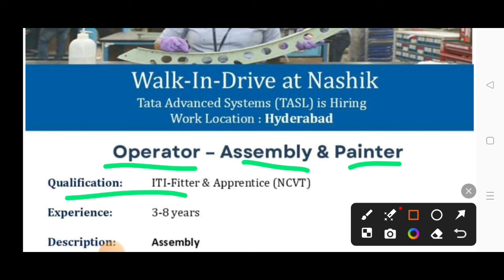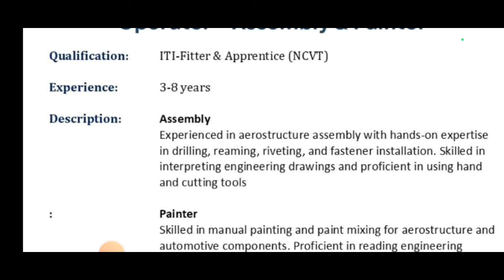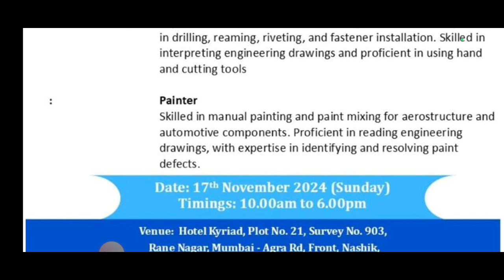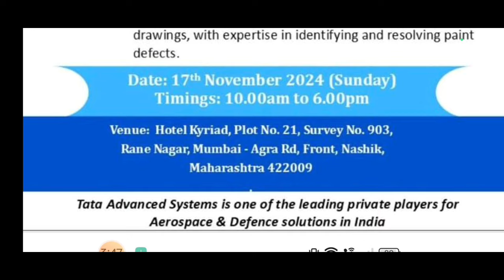Tata Advance System New Vacancy | ITI Operator job | Tata Advance Walk interview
About Video:
TATA Advance नई भर्ती | ITI  Operator | Tata Advance Walk interview Nashik.TATA Advance  फिर आई नई भर्ती | ITI Operator | Tata Advance Job Walk interview | Tata Advance Job.

TATA Advance नई भर्ती | Sr. Technician/Quality Inspector | Apply Online | ITI/Diploma | TASL vacancy

Yours queries:TATA Advance System recruitment 20234| Permanent Job | ITI Pass | TASL Walk interview | Salary -25k